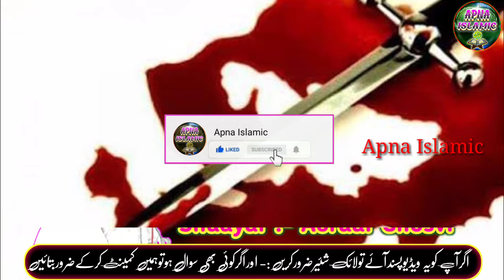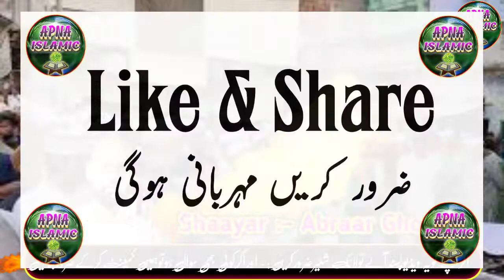Abrar Ghosvi | New Ghazal 2020 | Maza Uda Ta Hai Beta Sharab Khane Me | Apna Islamic